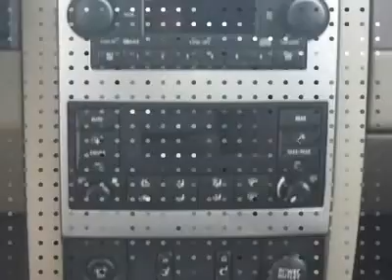2007 DODGE DURANGO Clayton, NC 10210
2007 DODGE DURANGO Clayton, NC
Stock #10210

Matthews Motors
11315 US Highway 70 West-Business

***Just Arrived!!! Ask for Pete or Marty in the Internet Sales Department to receive this SPECIAL INTERNET PRICE! Matthews Motors 2010 CIADA Quality Dealer of The Year Award for North   South Carolina! FREE CARFAX on every vehicle***